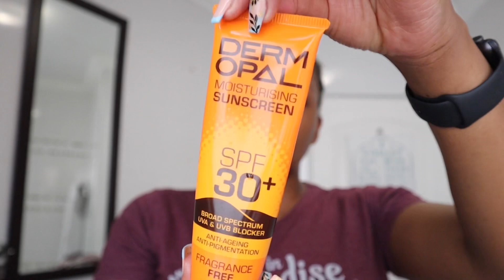Vlog : Road trip to East London - Easter 2022 | Travel with us “family vacation 😅”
Hey my pwetties

what is up you guys 💕🌸and welcome back once again. We went to East london for easter and i managed to vlog here and there. Watch what we got up to.